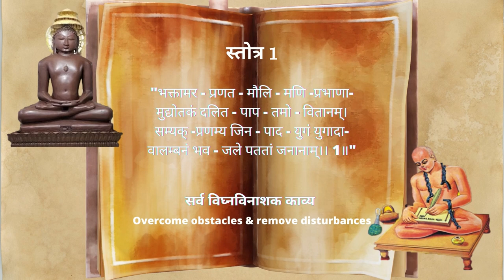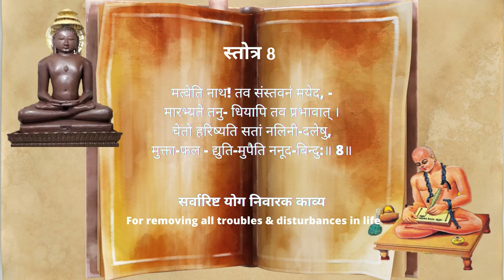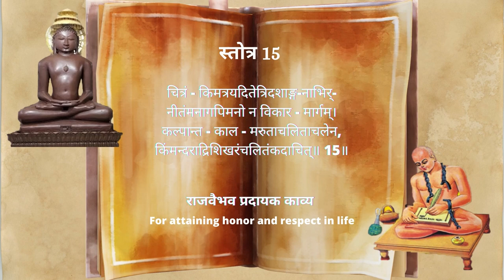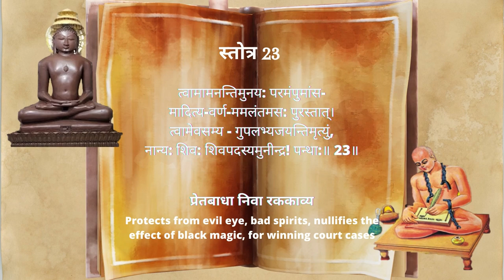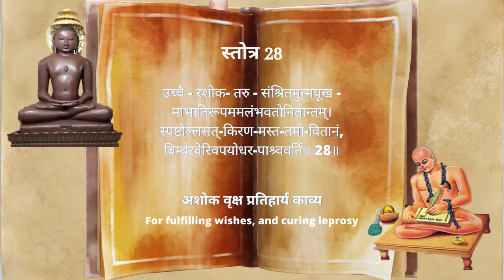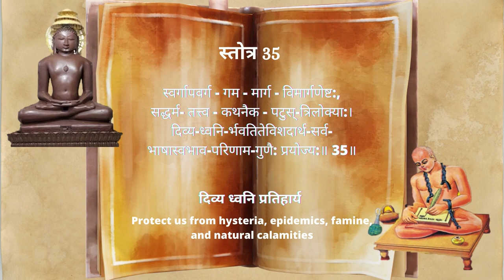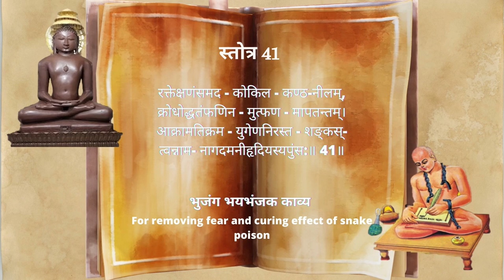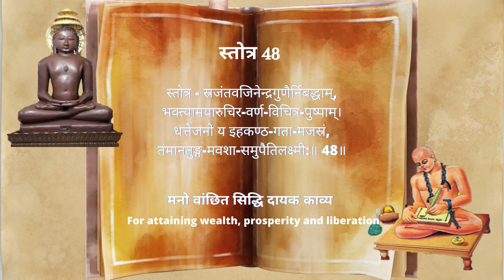भक्तामर स्तोत्र संस्कृत । आदिनाथ स्रोत्र। आचार्य मानतुंग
भक्तामर स्तोत्र संस्कृत।Bhaktamar Strotra Sanskrit।आदिनाथ स्रोत्र।Adinath Stotra।Jain Stotra। आचार्य

Bhaktamara Stotra is a famous Jain Sanskrit prayer. It was composed by Acharya Manatunga swami in the seventh century. The name Bhaktamara comes from a combination of two Sanskrit names, "Bhakta '' (Devotee) and "Amar" (Immortal).

भक्तामर स्तोत्र की रचना मानतुंग आचार्य जी ने की थी, इस स्तोत्र का दूसरा नाम आदिनाथ स्रोत्र भी है,यह संस्कृत में लिखा गया है, प्रथम अक्षर भक्तामर होने के कारण ही इस स्तोत्र का नाम भक्तामर स्तोत्र पड़ा है. भक्तामर स्तोत्र में 48 शलोक है , हर शलोक में मंत्र शक्ति निहित है.
भक्तामर स्तोत्र के पाठ के सन्दर्भ में प्रमाणित है क़ि आचार्य मानतुंग को जब राजा भोज ने जेल में बंद करवा दिया था तब उन्होंने भक्तामर स्तोत्र की रचना की तथा 48 शलोको पर 48 ताले टूट गए!

भक्तामर स्तोत्र का अब तक लगभग 130 बार अनुवाद हो चुका है. बड़े बड़े धार्मिक गुरु चाहे वो हिन्दू धर्मं के हो वो भी भक्तामर स्तोत्र की शक्ति को मानते है तथा मानते है कि भक्तामर स्तोत्र जैसा कोई स्तोत्र नहीं है! अपने आप में बहुत शक्तिशाली होने के कारण यह स्तोत्र बहुत ज्यादा प्रसिद्ध हुआ! यह स्तोत्र संसार का इकलोता स्तोत्र है जिसका इतनी बार अनुवाद हुआ जो कि इस स्तोत्र की प्रसिद्ध को दर्शाता है |

मन्त्र थेरेपी में भी इसका उपयोग विदेशों में होता है, इसके भी प्रमाण हैं |
भक्तामर स्तोत्र को रोज़ पढ़ें या सुनें क्योकि ये भक्ति प्रधान स्तोत्र है जिसमे भगवन की स्तुति है। 48 काव्यों के 48 विशेष् मन्त्र भी हैं। 48 मनोवांछित सिद्धिदायक काव्य भक्तामर स्तोत्र का पाठ प्रतिदिन सुनकर आप अपने  आने वाले संकट को दूर कर सकते हैं और अपने जीवन में सुख शांति समृद्धि ला सकते हैं।

भक्तामर स्तोत्र का प्रसिद्ध सर्वसिद्धिदायक महामंत्र - ॐ ह्रीं क्लीं श्रीं अर्हं श्री वृषभनाथतीर्थंकराय् नम:

CREDITS:
Music: om chanting, om chanting by Yesudas, om chanting (108 times), om chanting YouTube,
Voice: Sonam
Gener: Shloka
Mood: Meditation